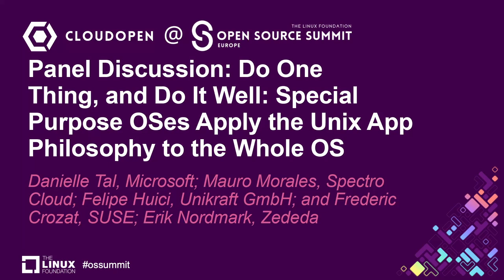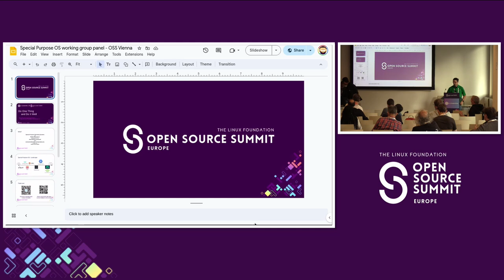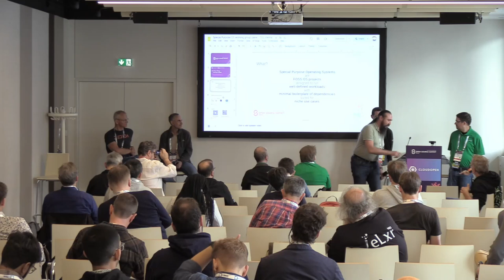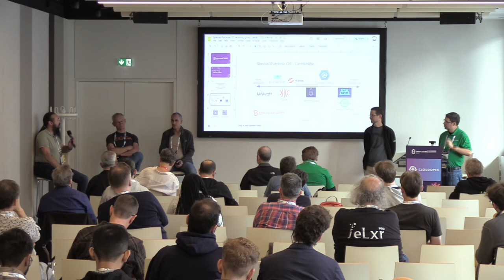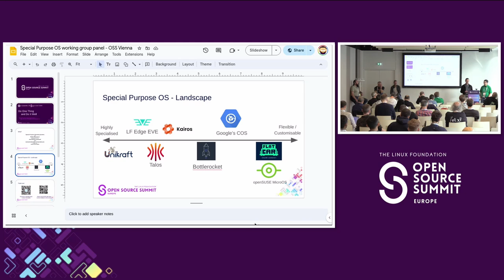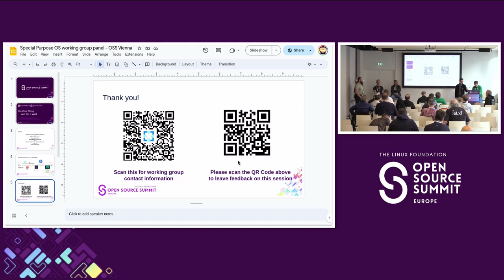Panel Discussion: Do One Thing, and Do It Well: Special Purpose OSes Apply the Unix App Philosoph...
Panel Discussion: Do One Thing, and Do It Well: Special Purpose OSes Apply the Unix App Philosophy to the Whole OS - Danielle Tal, Microsoft; Sean McGinnis, Lambda; Felipe Huici, Unikraft GmbH; Frederic Crozat, SUSE; Erik Nordmark, Zededa

Our BoF panel features representatives of popular, highly specialized Linux distributions like Kairos, Flatcar, Eve, BottleRocket, Unikraft, SUSE MicroOS, and others. After a brief introduction we will open a discussion with the audience about the purpose, and limits, of special-purpose operating systems, on operational challenges, and on differences to general purpose operating systems. Discussions may include a wide variety of topics our audience is interested in discussing, e.g. opportunities to improve operations reliability and security, developing and operating cloud-native workloads, workload isolation, and trusted/measured boot.